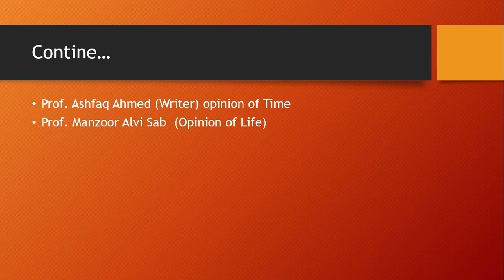Life and Importance of Time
In this video, I have discussed  two different opinion about life and the significance of time and about gifts. It is indeed worth listening